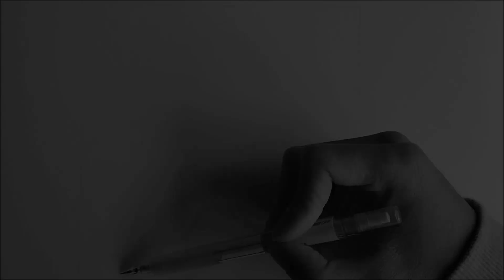Drawing In The Court Of The Crimson King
Drawing the album cover from one of my favourite albums, In The Court Of The Crimson King, by King Crimson. Perfect for Halloween.

After my last drawing, Hotel Versteck, which involved a lot of geometric measurements and straight lines, I sought to draw something curvy and free flowing. I'd say I found the perfect subject to study and draw! It was fun to experiment with drawing a different style with the interesting contorted features of the 'In The Court Of The Crimson King' face of the 'Schizoid Man' as it contrasts with my other usual artwork.

Another unsigned drawing as I felt there wasn't an appropriate area to sign without ruining the drawing.

TOOLS:

🖋️ Muji - Mechanical Pencil 0.5
🖋️ Uni Pin Fine Line - 0.05
🖋️ Muji - Black Twin Tip Permanent Marker
🖋️ Winsor & Newton Promarker - Cardinal Red (R244)
🖋️ Faber-Castell Polychromos - Dark Red
🖋️ Faber-Castell Polychromos - Ivory

Music ;

*NOTE: Reuploaded video since original video got blocked because I used 'I Talk To The Wind' from 'In The Court Of The Crimson King' by King Crimson.